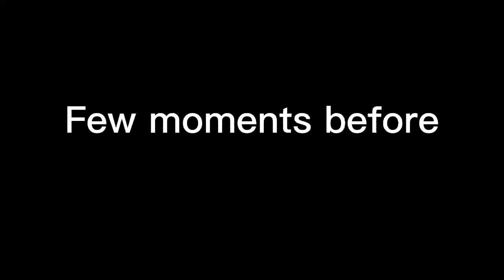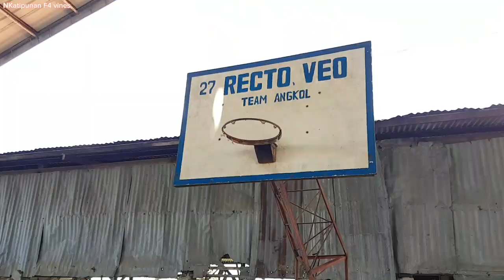Dayo basketball | Bisaya F4 vines